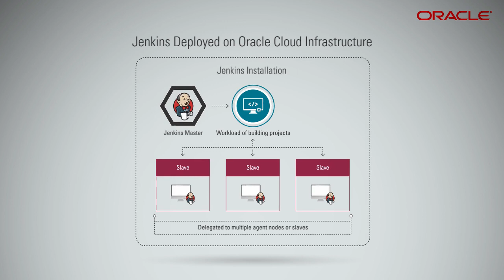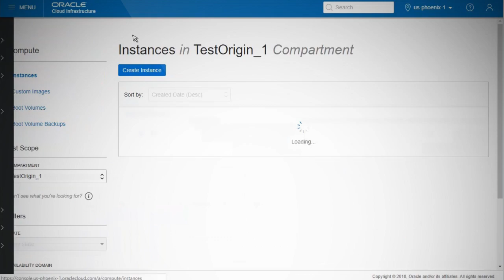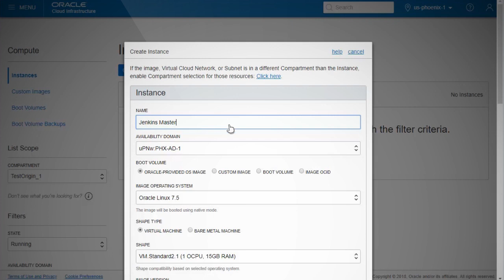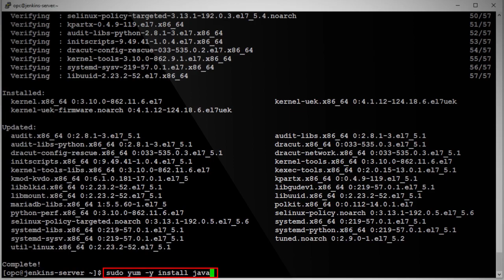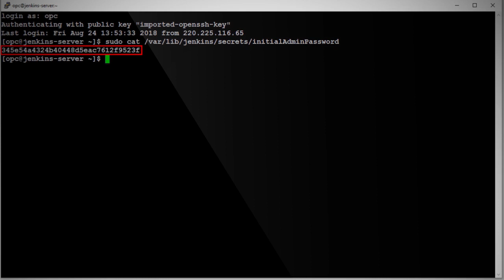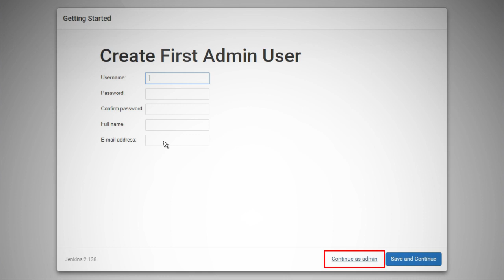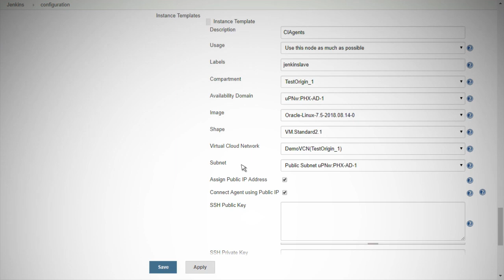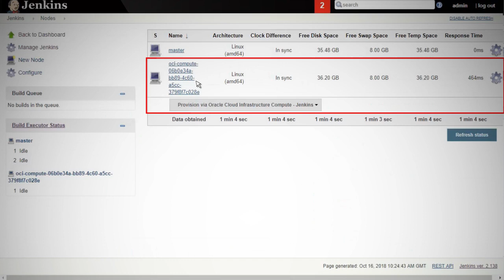Deploying Jenkins on Oracle Cloud Infrastructure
Manage the growth of your software projects easily with Jenkins hosted on Oracle Cloud Infrastructure that centralizes your build automation and scales your deployment as the needs of your software projects grow.

1080p/720p HD.